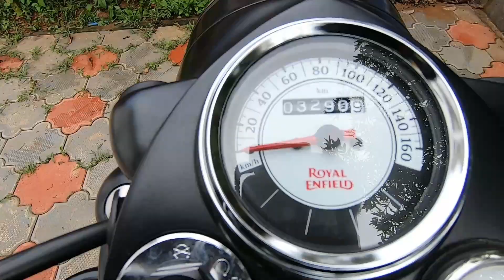Classic 350 stealth black user experience | Royal Enfield BS6 | Genuine Malayalam review | Wayanad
ഈ വീഡിയോ ആസ്വദിച്ചുവെന്ന് ഞാൻ പ്രതീക്ഷിക്കുന്നു. ഈ വീഡിയോ ലൈക്ക് ചെയ്യുക, അഭിപ്രായമിടുക, ഷെയർ ചെയ്യുക. ഞാനും എന്റെ ടീം അംഗങ്ങളും ഈ ചാനലിനായി ശരിക്കും പരിശ്രമിക്കുന്നതിനാൽ എന്റെ ചാനൽ സബ്സ്ക്രൈബുചെയ്യാൻ മറക്കല്ലേ..

ടൂർ പാക്കേജ്സ്,ഹോട്ടൽസ്,ടാക്സി ബുക്ക് ചെയ്യാൻ contact ചെയ്യുക